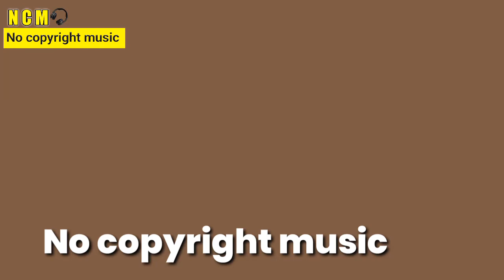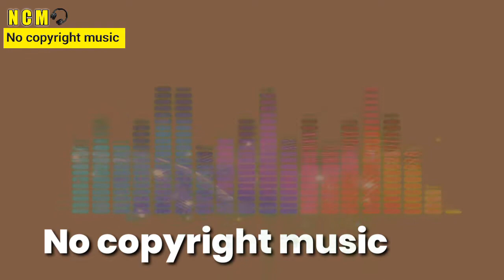All Videos Arjust in Music ( No Copyright Music )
NCM_No Copyright Music# BIG thanks to our Patrons
koesnuz ▪ Gina Miller ▪ Dan Feisst ▪ Nick ▪ Jordan Kozar ▪ charlie mcnabb ▪ Daline Diwald ▪ Steve Torok ▪ Doug Jenkins ▪ Brady Sim ▪ Jisoo KWAG ▪ Andrew Giordano ▪ Rain Chai ▪ 1204 Nyumu ▪ Johan Svensson ▪ Kalle Malin ▪ Filip Dvorski ▪ nicholas bagdasar ▪ Mika Park ▪ Renārs Tortuzis ▪ Michaela Johnson ▪ Tim Davis ▪ sam christensen ▪ Erin Ratchick ▪ Erin Moriarty ▪ Céleste Hug ▪ Harry Burke Peter Rothe ▪ Katie ▪ Evan Wallis ▪ Tibor Papp ▪ Paulie Renninger ▪ John Crouch ▪ Agnes Mihaly ▪ Сергей Биляченко ▪ Beni ▪ Brian ▪ Yana Aleksandrova ▪ Zander Mausolff ▪ Jairo Ismael Urrego Bejarano ▪ Ranger Sauce ▪ Luis Saldana ▪ Xeon Freeman ▪ Haydon Hoffman ▪ melinda ▪ Ricky Nagales ▪ Phontakorn Navalong ▪ Janae Smith ▪ Nightsh0t ▪ Delilah Chacon ▪ Edward Neary ▪ Clint Whidden ▪ Charlotte Gray ▪ 동준 이 ▪ alex ▪ Juan Ríos Lopera ▪ Raya Bo. ▪ Celeste Ramirez ▪ Dadpoor ▪ Carlo Gonzalez ▪ Kevin Pradervand ▪ Evan Demarais ▪ Leandro B. Rezende ▪ YUN WOO HYUN ▪ Gabor Bartakovics ▪ Krzysztof Turowski ▪ Jasmine Sandoval ▪ Jason Budzinski ▪ Episode Queen ▪ Alex Fielding ▪ Katie Cox ▪ Charlie Giesler ▪ SparkyFPV ▪ Balint Markoth ▪ Akeira Jordan ▪ Rian Amado ▪ Muddy River Outdoors ▪ Annie Kennedy ▪ Krazee Navel Network ▪ Top Songs videos ▪ Anj Bano ▪ Tang Tao ▪ Suzanne Felando ▪ Daniel ▪ Mando Güler ▪ Luke Hagger ▪ Tayler Van Ymeren ▪ Eduardo Cano ▪ brandon padilla ▪ Small Stuff, Big Family ▪ Tyler Thorne ▪ Austin Brainard ▪